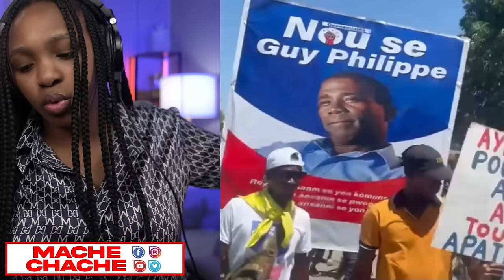Apa li papa..Guy Philipe prezidan..Moun Wanament prononse Diskou…Babekyou frape gen video